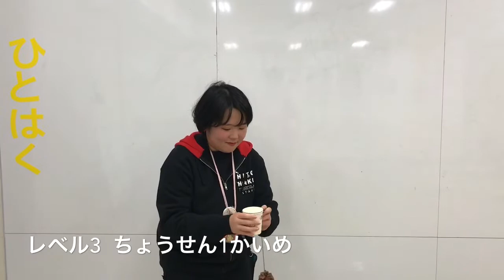マツボックリけん玉チャレンジ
マツボックリけん玉をつくったら、いろんなけん玉あそびをしてみよう！いろんなあそびかたで楽しむことができるよ！